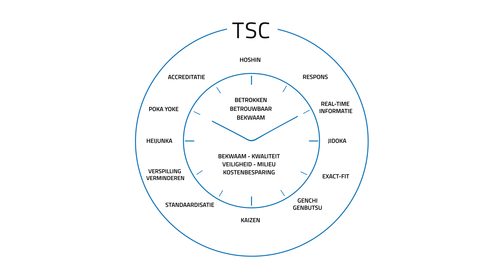Toyoya Service Concept - Jidoka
Jidoka staat voor het zichtbaar maken van problemen. Wij nemen uw problemen serieus en proberen deze snel en veilig op te lossen. Meer weten?